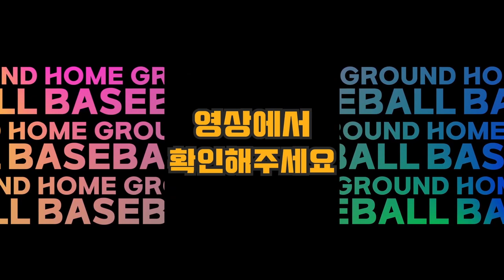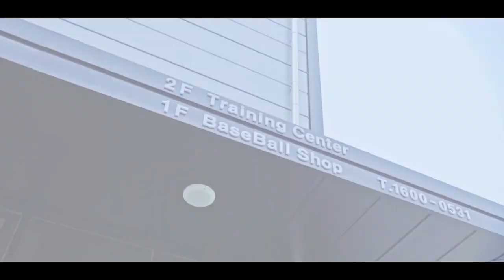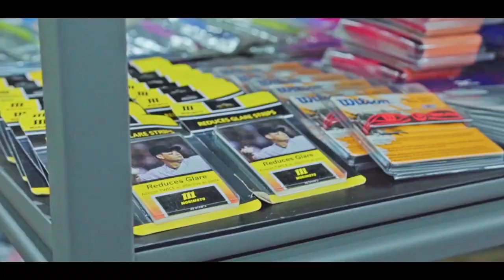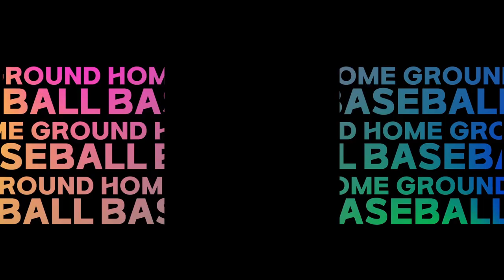[풀영상] 미원 에인절스 vs 야구월드 2021 화성시장배 선출부 16강전 실황중계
D구장 4경기(11월 21일 14시) 미원 에인절스 vs 야구월드 풀영상